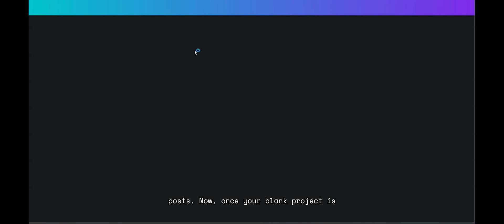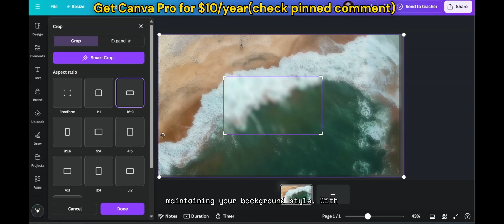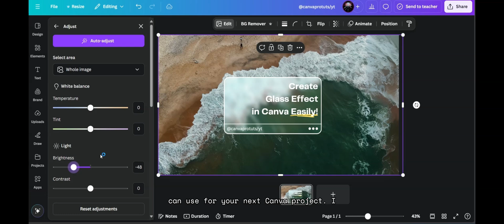How to Create Stunning Glass Effect in Canva – Easy Tutorial!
How to Create Stunning Glass Effect in Canva:

Learn how to create a professional glass effect in Canva! This simple trick adds a clean, blurred overlay to any background, making text and elements stand out. Perfect for social media, presentations, or videos. Watch as I guide you through step-by-step. Level up your Canva skills today!

Get Canva Pro for cheap:
**Before you go, I've got an exclusive offer just for you! Get Canva Pro for $10/year, the ultimate tool for your design needs, at cheap through our shop. Click the link below provided in description and pinned comment to buy**

Topics covered in video:
Canva tutorial
Glass effect Canva
Canva design tips
Blur effect Canva
Canva text effects
Canva tricks
Canva overlay tutorial
Canva for beginners
Social media design Canva
Canva background tips